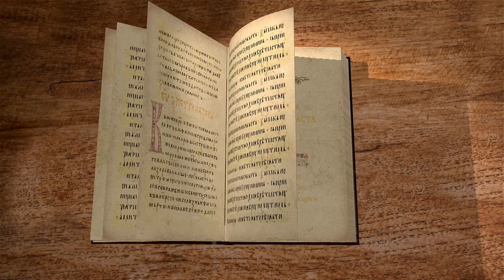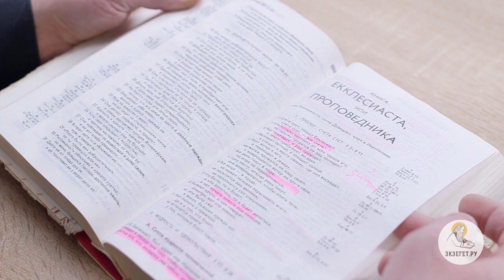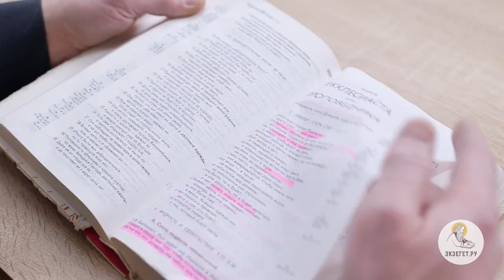Книга Екклесиаста. Глава 1. Священник Антоний Лакирев. Ветхий Завет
Екклесиаст - греческий аналог еврейского слова "кохелет", или "собиратель" - тот, кто созывает людей, чтобы послушали его речи. По свидетельству книги и единогласному мнению самой Церкви, Екклесиаст - это Соломон. Иные написанные им книги - это Притчи и Песнь Песней. В какое время своей жизни написал Соломон эту книгу, и каково место этой книги среди прочих? Тема этой очень своеобразной книги - в смысле земного бытия. Соломон, испытав его своим проницательным умом, находит его суетным, томящим дух. А что будет после земной жизни - на это опыт земного бытия не даёт ответа. На это может дать ответ только откровение Господне. Некоторые считают, будто автор не верит в посмертное бытие, но, как увидим, это мнение несправедливо. Для чего же следует жить человеку, куда стремиться, какой мудрости держаться? Об этом рассуждает Соломон в своей книге.